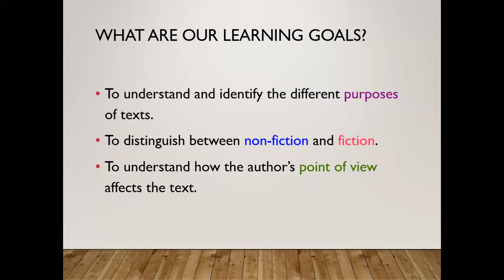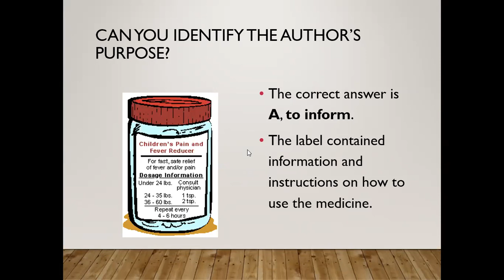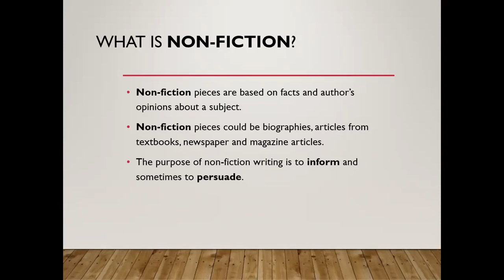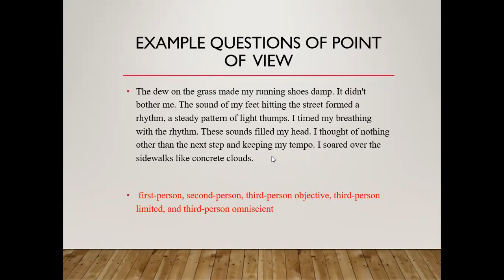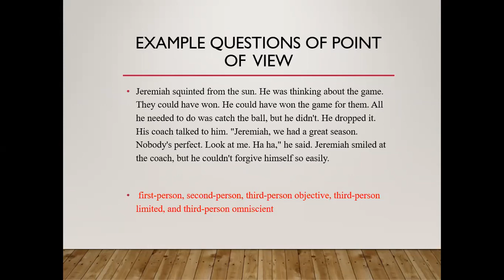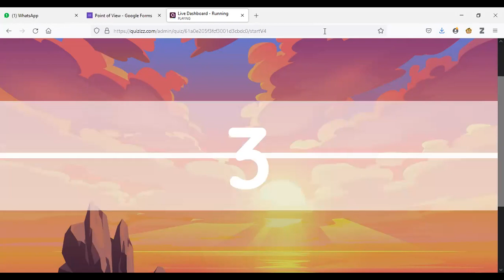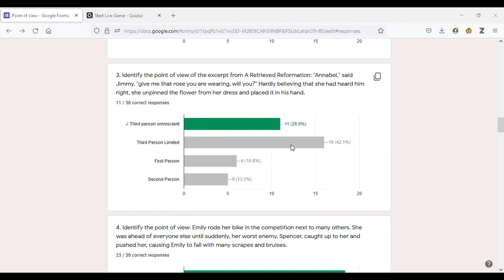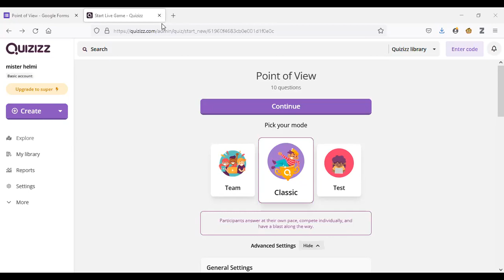English Literacy (Point of View / 26 Nov 2021)